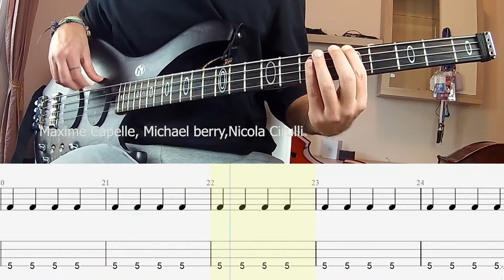Dua Lipa Let's Get Physical Work Out Video BASS ONLY + PLAY ALONG TAB + SCORE